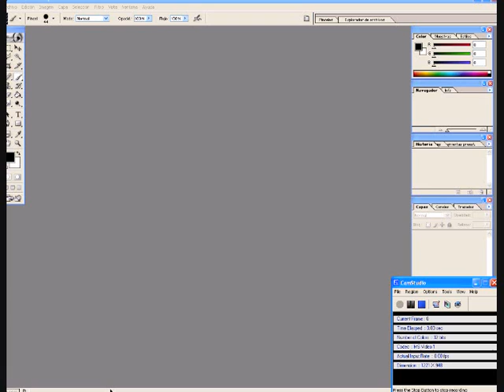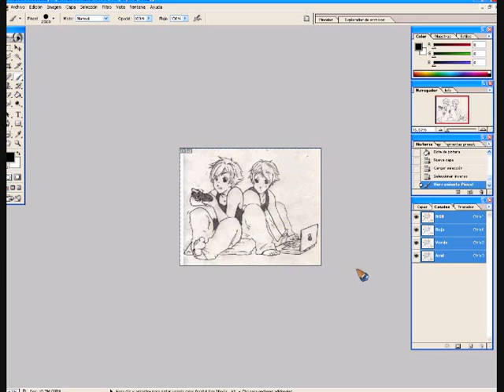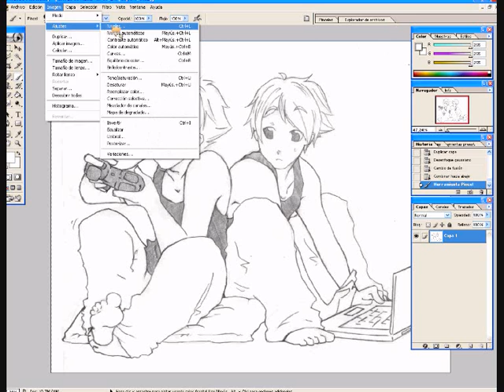[Those afternoons_1]Photoshop Tutorial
First part of the tutorial I did.
This is the cleaning of the lineart. I don't like inking with the computer, so I work in the traditional lineart (Pencils)
I add some notes, but I translate from the Spanis photoshop, so... I don't know if the terms are right... :(

If you have any doubt about, just ask! ^^ I'll try to explain xD